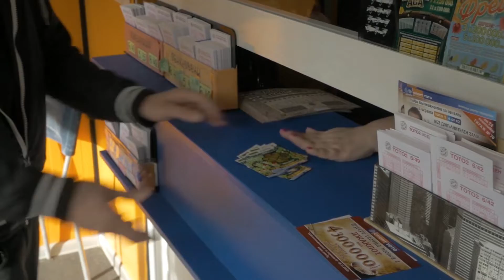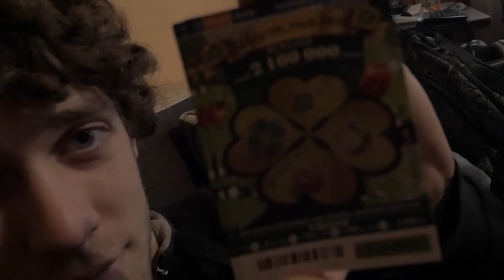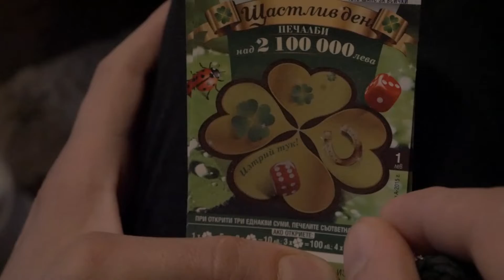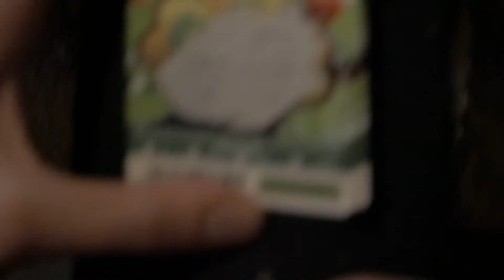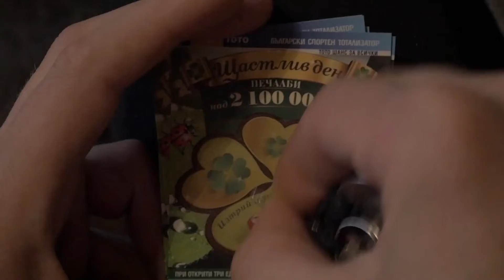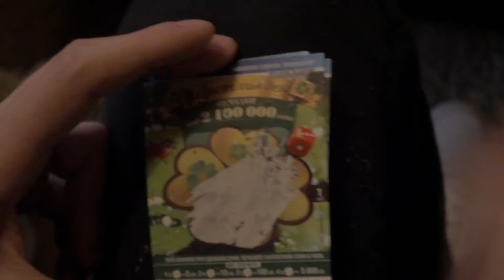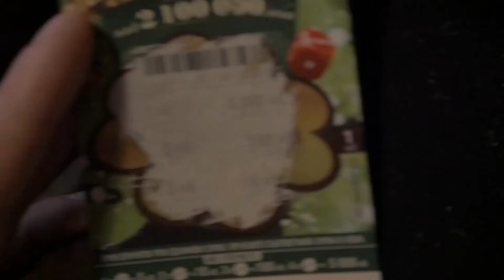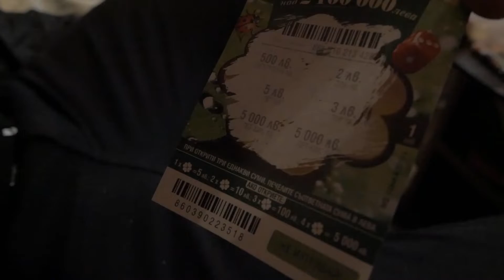ШаноКеш: Колко може да се спечели от 10 билета? Епизод 5